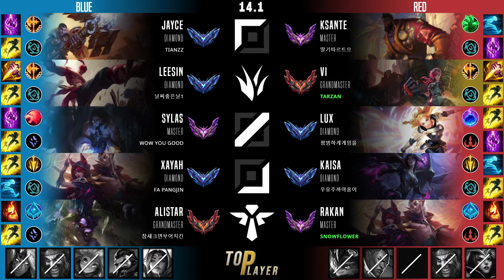바이 정글 템트리 룬 타잔 갈라진 하늘 정복자 - Tarzan Vi Jungle - 롤 KR 천상계 패치 14.1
바이 vs 리신
바이 템트리, 룬
갈라진 하늘 바이 정글
정복자 바이 정글

- Summary -
Summoner Name : 타 잔
Tier : GrandMaster 433 LP
Primary Rune : 정복자
First Core Item : 갈라진 하늘
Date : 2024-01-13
Server : kr

- Timeline -
00:05 픽 및 밴
00:10 룬
00:15 능력치
00:26 스킬 빌드 순서
00:32 아이템 빌드 순서
08:41 Assist
10:44 Assist
11:07 Kill
14:38 Solo Kill
17:22 Assist
18:17 Kill & Assist
19:10 Assist
19:48 Double Kill
20:29 결과, 총 데미지,총 골드